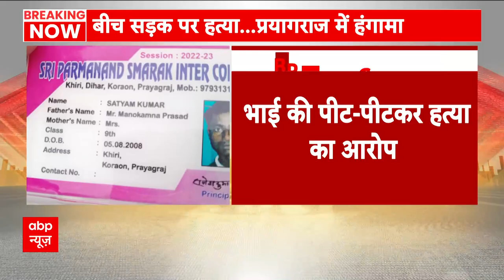प्रयागराज केस में छेड़खानी के आरोपों को पुलिस ने किया खारिज, आपसी रंजिश को बताया वजह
प्रयागराज में छेड़खानी का विरोध करने पर भाई की पीट-पीटकर हत्या का आरोप- पुलिस ने छेड़खानी की वारदात से किया इनकार.